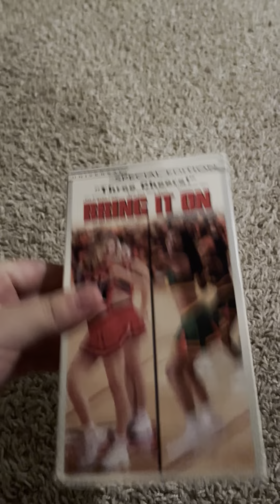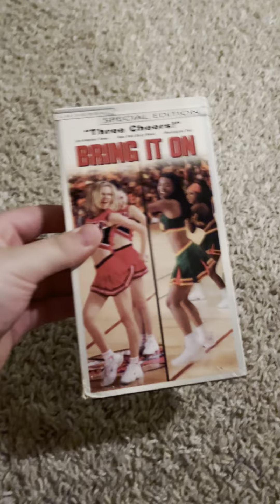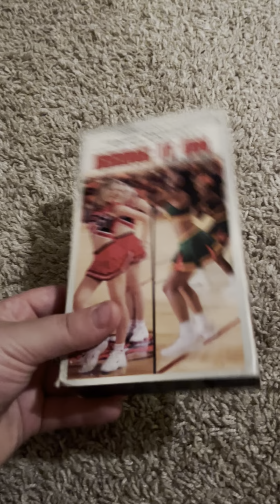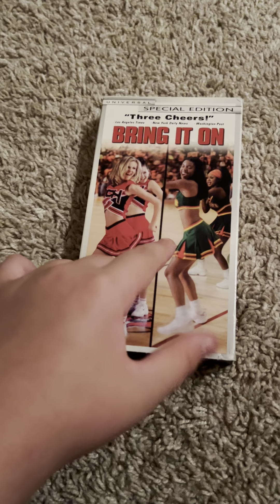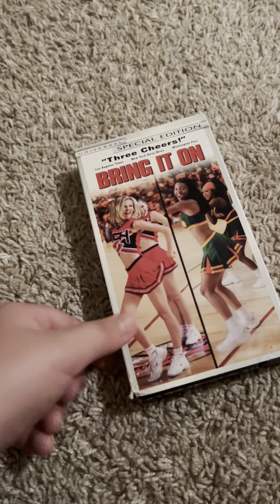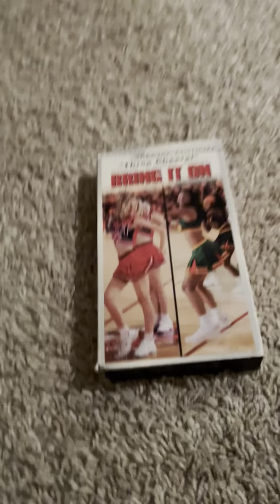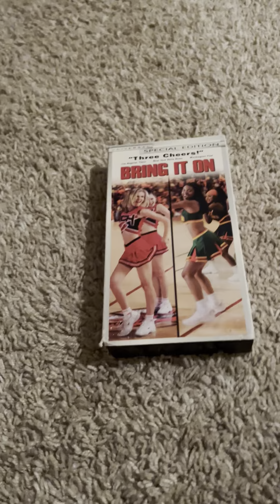Quick VHS update for September 15, 2023